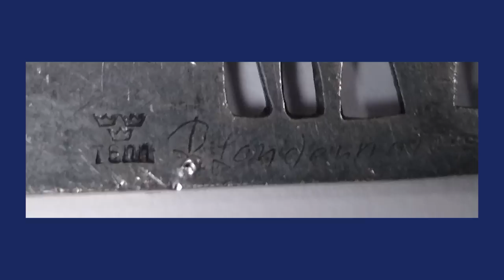Real Bargains Found: George Lederman, Bakelite, Eisenberg and Sterling Silver Jewelry by Dr. Lori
Expert Dr. Lori uncovers more real bargains by appraising treasures thrift shoppers found at thrift stores and online auctions. A pair of George Lederman earrings and a graduated Bakelite necklace are pieces discovered in lots bought for just a few dollars. Dr. Lori also values a 14 kt diamond ring and a sterling silver ring bought at estate sales. Plus, a piece of Eisenberg costume jewelry and a stamped Adam & Eve pin are appraised.

It plays Dr. Lori's most recent videos first including the ones when she's on other channels.